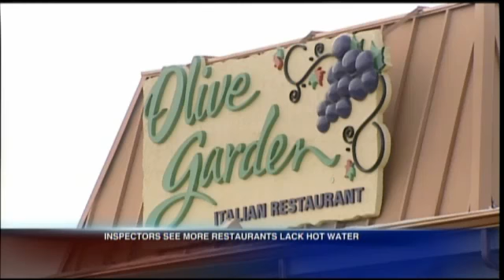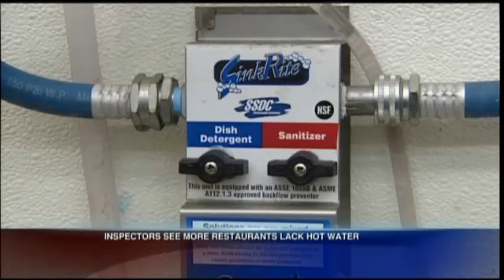Roland and Dishwashing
Dish washing and Hot Water